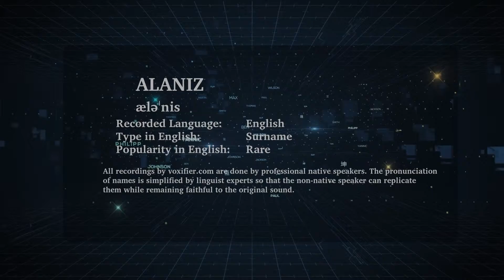How to Pronunce Alaniz in English - Voxifier.com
This is the English pronunciation, popularity, and phonetics recording of the surname Alaniz. The same name may exist in other languages with different pronunciations.